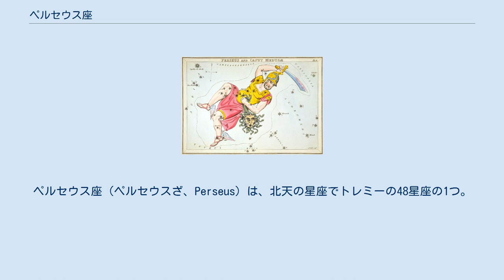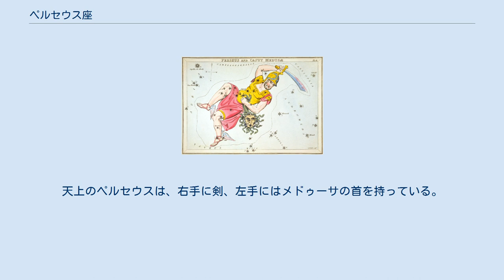ペルセウス座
ペルセウス座（ペルセウスざ、Perseus）は、北天の星座でトレミーの48星座の1つ。
 有名な変光星アルゴル（Algol）（ペルセウス座β星）があり、毎年γ星付近に放射点をもつペルセウス座流星群も観測される。
 α星、β星の2つの2等星がある。
 以下の恒星には、国際天文学連合によって正式な固有名が定められている。
 かつてアラビアには、プレアデス星団 (M45) を中心にして、ペルセウス座を通ってカシオペヤ座までを一方の腕、くじら座のβ星とν星までをもう一方の腕とみなした、「プレアデスの両手」という意味のアッ＝スライヤー (aṯ-ṯurayyā) と呼ばれるアステリズムがあった。
そのため、ペルセウス座のα星、ξ星、ο星にはそれぞれアッ＝スライヤーの身体の「肘」「肩」「肩甲骨」を指す固有名が付けられている。
 大神ゼウスとダナエーとの間に生まれたペルセウスは、セリーポス島の領主ポリュデクテースから怪物メドゥーサの首を持ってくるように命ぜられた。
アテーナーやヘルメース、ヘスペリデスらから助力を受けたペルセウスは、見事メドゥーサを倒し、また海の怪物ケートスの生贄にされようとしていたアンドロメダー姫を救った。
天上のペルセウスは、右手に剣、左手にはメドゥーサの首を持っている。
メドゥーサの首はあまりに恐ろしく、見たものは石になってしまうという。